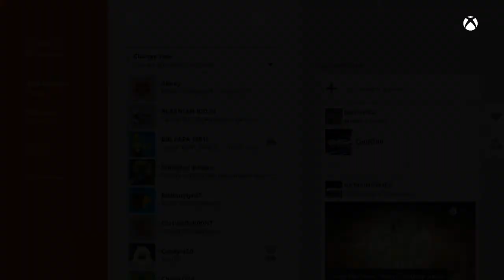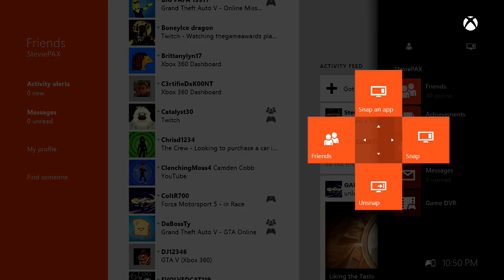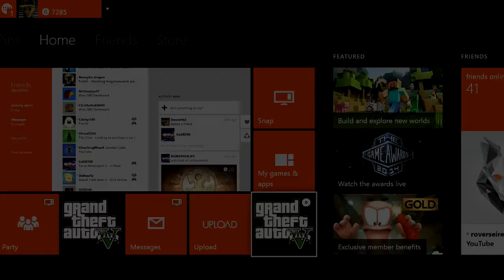GTA 5 Xbox One: (CRAZY RACES!!!!)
Come hangout with me add SteviePAX or join the crew 412TheBurgh